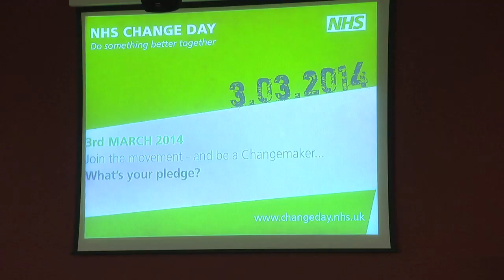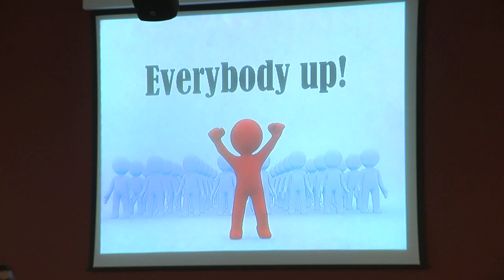Right First Time - County Durham and Darlington NHS Foundation Trust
Right First Time  24/7 is our evolving Clinical Quality Strategy for the next few years.   A staff workshop was held on 14th February to engage staff and commit to this.